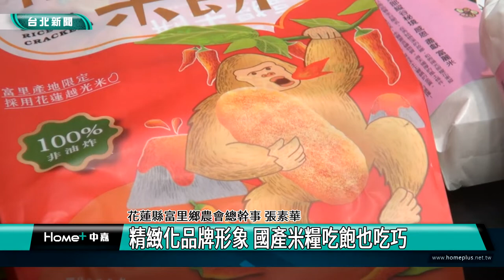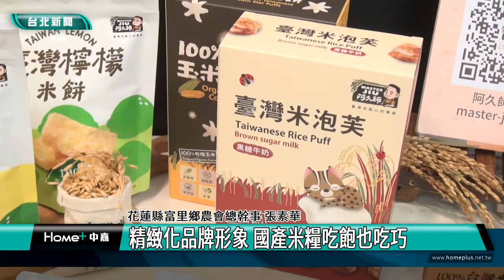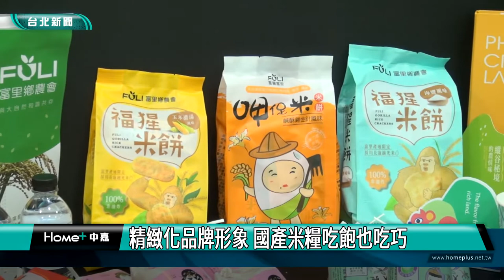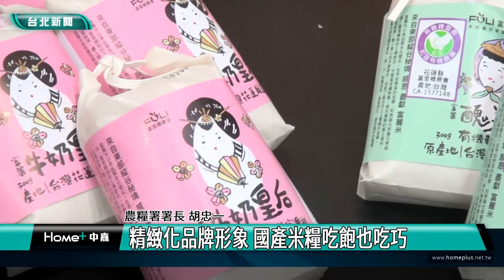台北|美食|精緻化品牌形象 國產米糧吃飽也吃巧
精緻化品牌形象 國產米糧吃飽也吃巧

品牌重整、建立新包裝後，又推出4種新口味三角飯糰，在官網搭配新視覺設計展售，還有推廣在地農產、強調與自然和諧共存的文化故事，進而增加提袋率的品牌形塑，都使用國產好吃的米糧，農委會農糧署今年輔導7家業者建立品牌識別，成果豐碩。

市場競爭激烈，透過品牌精神來提高識別度是獲得消費者青睞的策略，參與品牌改造業者展現企圖心，齊心帶動國內米糧產業精緻化。

好的產品也需要消費者支持，農糧署邀請民眾用行動力挺國產米，自己吃得安心、送禮也是不錯選擇。